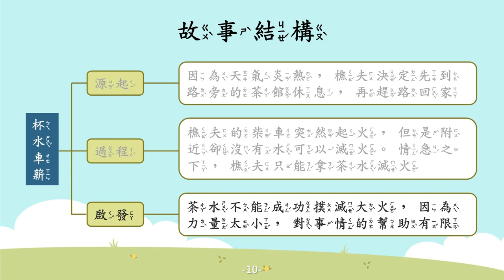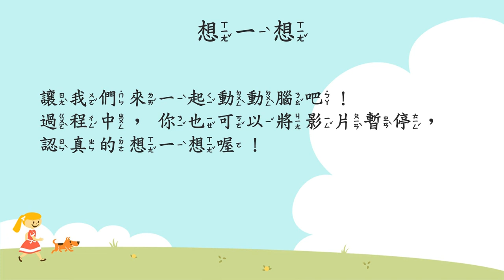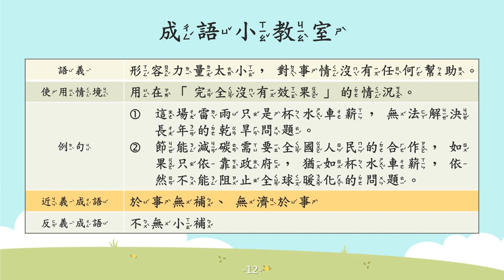杯水車薪【成語故事系列】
【杯水車薪】
形容力量太小，對事情沒有任何幫助的意思。

很久很久以前，有一位賣木柴為生的樵夫，每日皆辛勤的上山砍柴。有一天，由於天氣炎熱，樵夫決定先至路旁的茶館休息，再趕路回家。

當樵夫在茶館正準備喝茶時，就聽見有人大喊柴車著火了，樵夫立刻過去查看，卻發現著火的就是自己的柴車，但是週遭根本沒有水可以救火，情急之下，樵夫便將未喝完的茶水潑向著火的柴車。

但是小小的一杯茶水，又怎麼能撲滅熊熊大火呢？

一瞬間，樵夫辛苦砍下的木柴與柴車，便被火勢吞滅化成了灰燼，樵夫只能在一旁難過的哭泣。